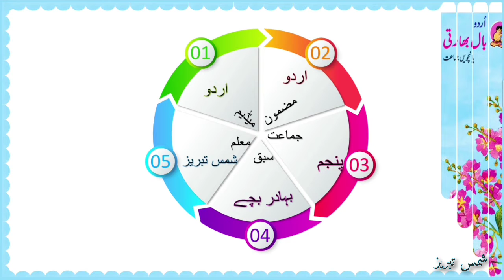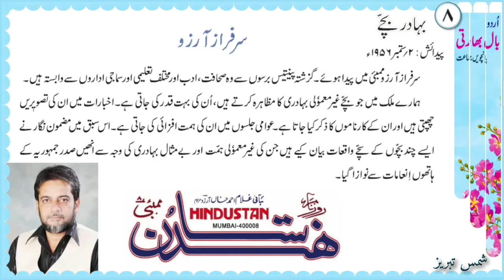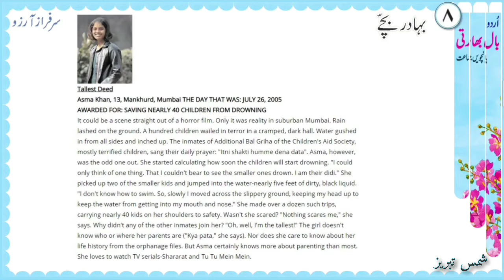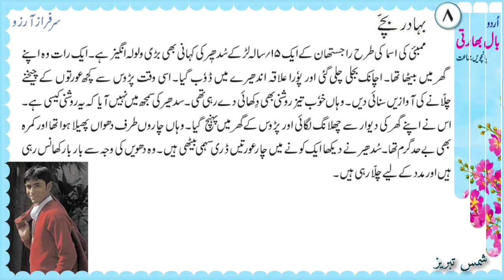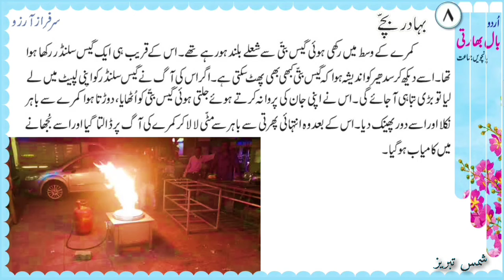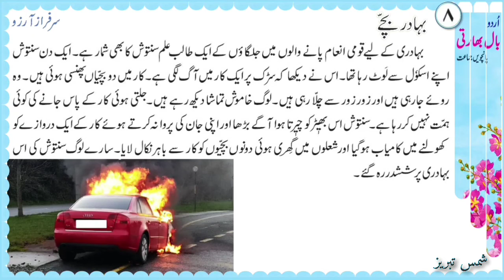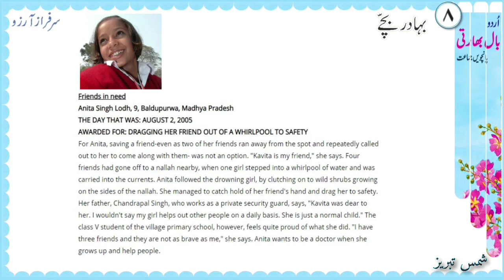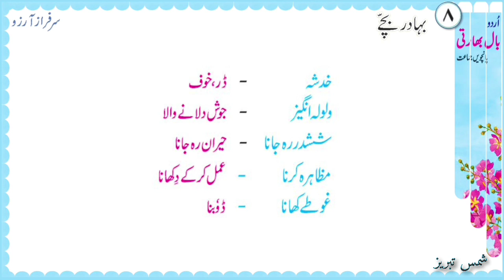Std : 5th, بہادر بچے 8, Sub : URDU, BMC VTC URDU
Lecture Topic:  Std : 5th, بہادر بچے 8,